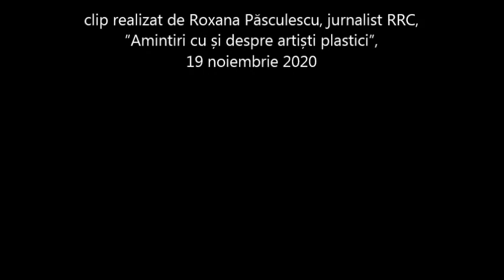Amintiri cu si despre artisti plastici, Nadia Ioan